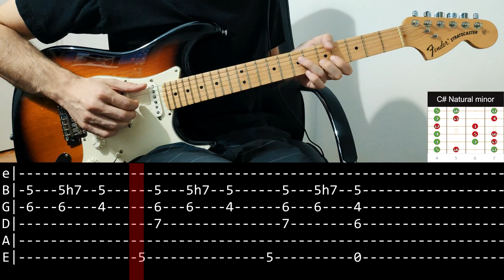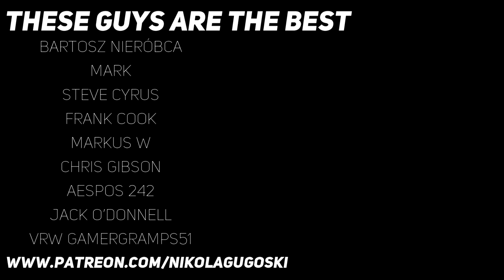John Mayer - Slow Dancing In a Burning Room Intro - Live in LA (Guitar lesson with TAB)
Today's video is a guitar lesson with tab for the intro played on Slow dancing in a burning room live in LA. It's my first video for John Mayer's song, so please let me know what you think